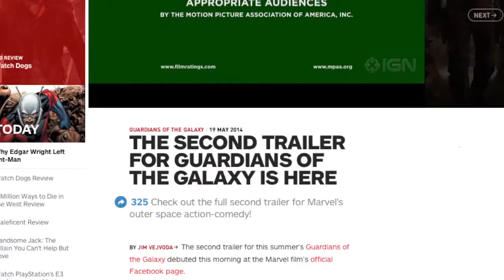(P)review - Guardians of the Galaxy #2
Sean returns to an old friend to critique its second trailer.

(P)review Season 1 Episode 5

Tags (ignore): guardians of the galaxy, trailer review, chris pratt, james gunn, rocket raccoon, sean capdeville, preview review, impressions, trailer capdeville, (P)review